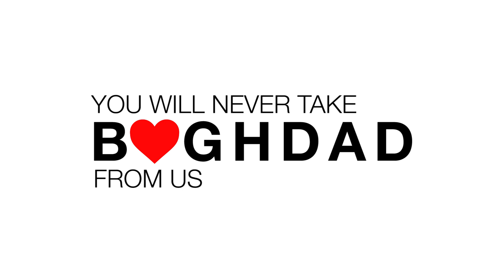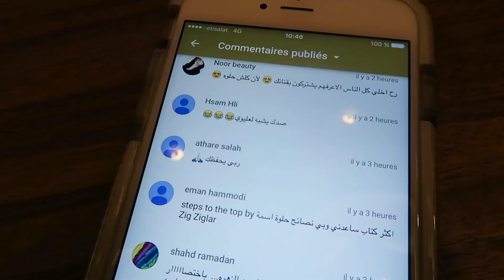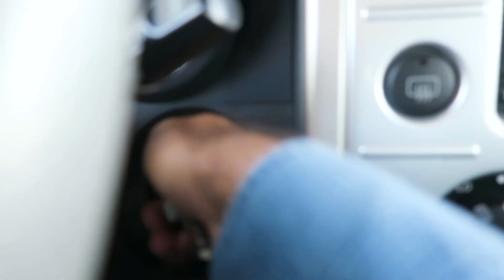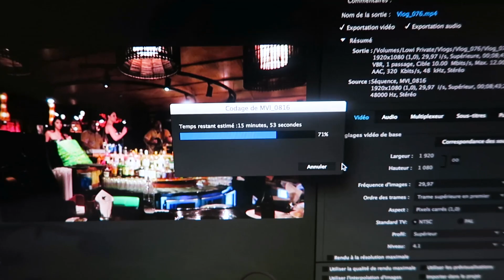Follow your dreams - اتبعوا أحلامكم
Check my comedy videos on Instagram: @LowiSahi